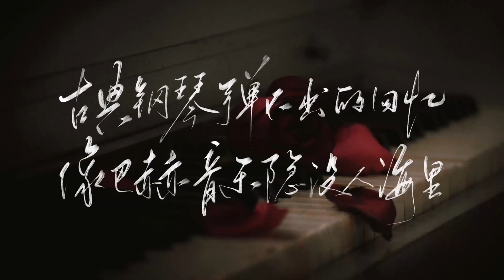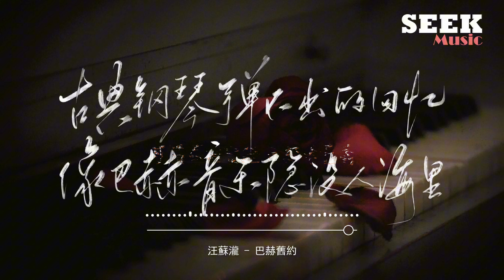汪蘇瀧 - 巴赫舊約『古典鋼琴彈不出的回憶，像巴赫音樂隱沒人海裡。』【動態歌詞MV】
❖歌詞在下面❖

演唱：汪蘇瀧 (Silence Wang)
作詞：汪蘇瀧（Silence）
作曲：汪蘇瀧（Silence）/金若晨
編曲：汪蘇瀧（Silence）/金若晨

八五三月二十一
愛森納赫小鎮裡
赫瑟爾河畔邊流淌的旋律
在聖托馬斯的教堂裡
沒人會去在意
那管風琴的聲音
勃蘭登堡協奏曲
克膝宮的大鍵琴
巴赫為了生計寫著平均律
魏瑪宮廷的月光是詠嘆的前奏曲

你拉著提琴 優雅美麗
眼神卻逃避
我會像巴赫記錄我們約定的愛情

古典鋼琴彈不出的回憶
像巴赫音樂隱沒人海裡
我為你創作了幾百世紀
也是註定沒結局
用筆在樂譜雕刻著唯一
嘆息你永遠不懂我的心
我的舊約聖經
也沒挽回你

八五三月二十一
愛森納赫小鎮裡
沒人會去在意
那管風琴的聲音
勃蘭登堡協奏曲
克膝宮的大鍵琴

也是註定沒結局
我的舊約聖經
也沒挽回你

窗外搖曳著紫色的風鈴
像你清脆在耳邊的聲音
我說對你的愛已經遠去
你會不會也相信
去年秋天我為你寫的信
記著我多麼想與你相遇
我的舊約聖經
已經沒意義

也是註定沒結局
我的舊約聖經
也沒挽回你

你會不會也相信
可惜舊約聖經
已經沒意義